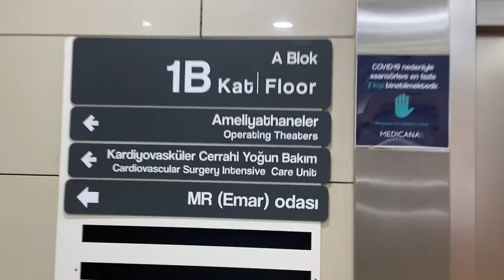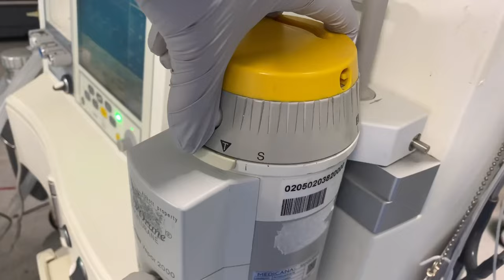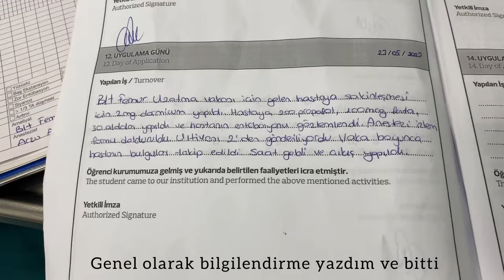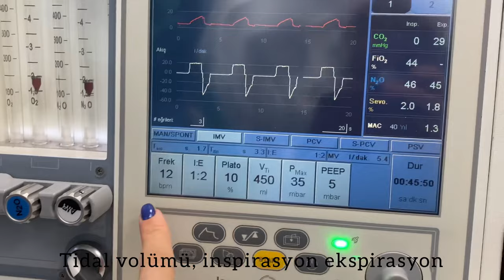Anestezi Teknikerinin Stajda Bir Günü 2 | Sohbet Ediyoruz, Hastane Ortamı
Merhabalarr 🥳🤭Kanalimda olan bir onceki staj videosunu cok beğendiğiniz bende o yüzden bir staj günümü daha kayit altina aldim umarim severek begenerek izlersinizz gorusmek uzeree 🥰😘